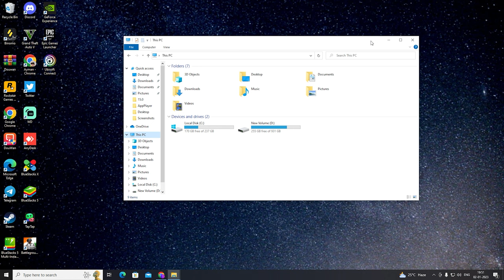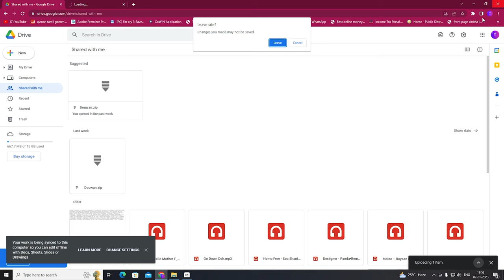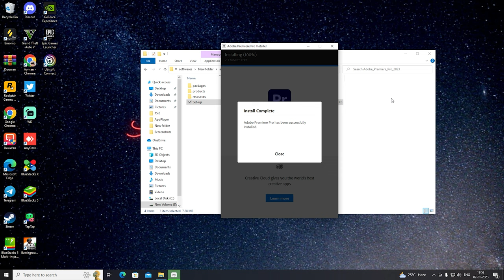Adobe Premier Pro 2023 தமிழ் | Cracked By ATG free to use | தமிழ் Ayman தமிழ் Gamer | Error fixed!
Youtube is striking the link so i have shorten the link

Follow to the instruction given in the link otherwise you cant download the rar file SORRY!!

MY DEVICE
GPU: NVIDIA GeForce RTX 3060
CPU: Intel(R) Core(TM) i5-10400F CPU @ 2.90GHz
Memory: 16 GB RAM (15.94 GB RAM usable